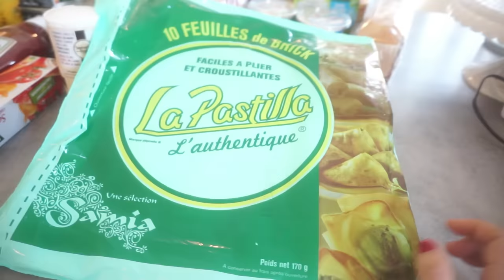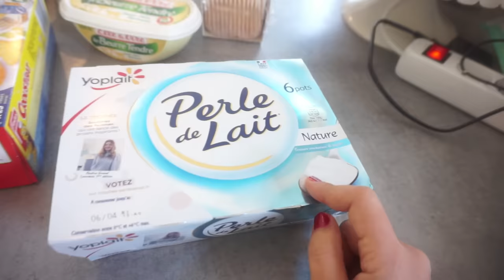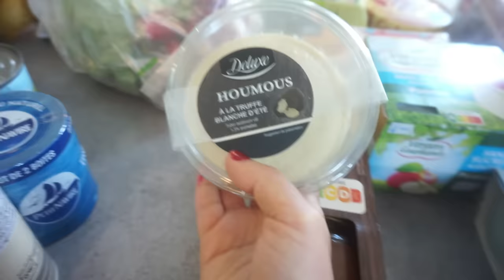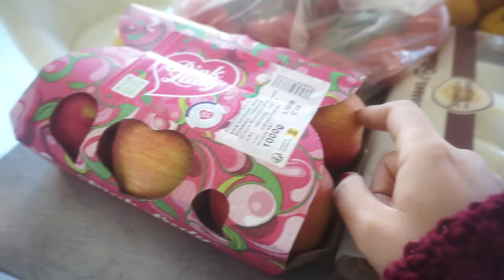💛RETOUR DE COURSES LIDL ET MENU DE LA SEMAINE POUR UNE FAMILLE DE 6